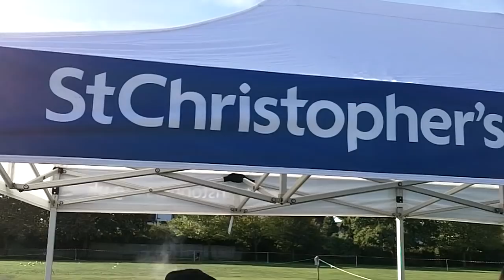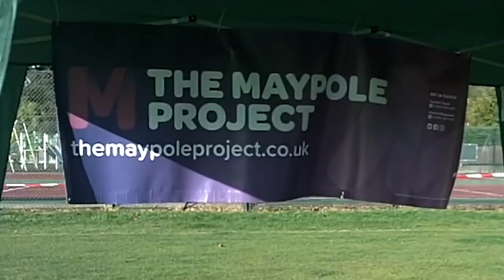The Petts Wood 10k 2018 organised by Petts Wood Runners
This is my view of the annual Petts Wood 10k organised by Petts Wood Runners. This 12th race was blessed with lovely sunny weather after a dismal rainy Saturday. Over 250 Petts Wood Runners were out on the course, the roads or the start and finish in Willett Recreation Ground.Over 8,000 runners have run around the course and contributed more than £70,000 to St Christophers over that period, it's a regular sell out of its 950+ places so get in early for next year. This year was the biggest kids race. A great prize list which includes a prize for the fastest 'non-club runner living in BR5'. So start training for Petts Wood 10k 2019.